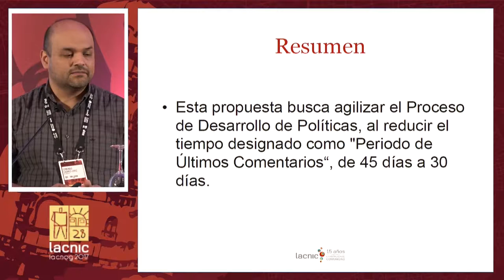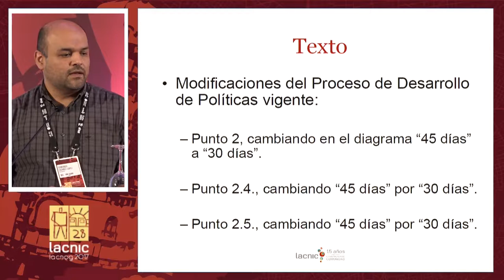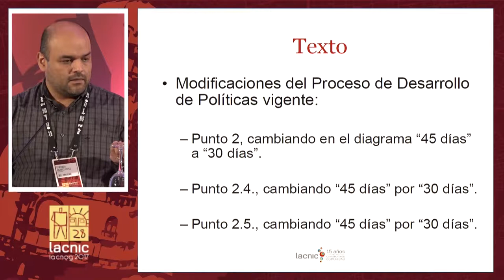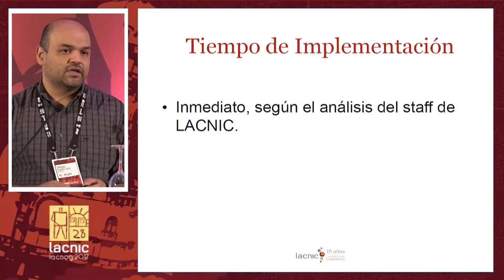Foro Público de Políticas LAC 2017 7 v2